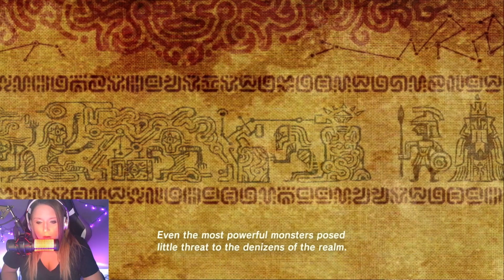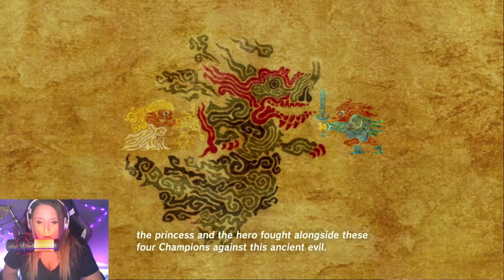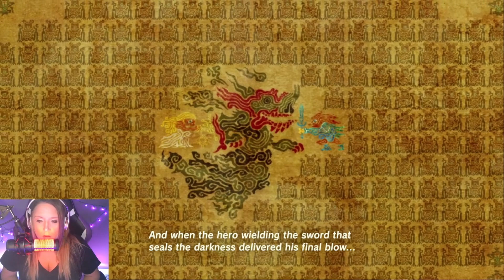Legend of Zelda Breath of the Wild Episode 9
Episode 9 is live! This game is starting to make sense!